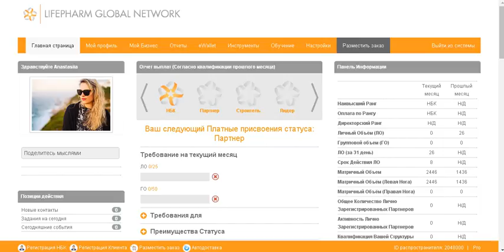работа в америке для русских 2016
Ламинин. Новый маркетинговый план с 1 апреля 2018.
При изучении данного маркетинга могу, как партнер компании с 2013 года, сказать одно: ЗДОРОВО, но ПОЗДНО для огромного количества партнеров, которые покинули проект. Эо и Лидеры и тем более, простые участники, которые не смогли зарабатывать в этом проекте достаточные деньги, чтобы покупать нужное количество продукта.
Причин тому немало, но они объективные.

Надеюсь, любой знающий о проекте и не знающий человек понимает, почему «Нельзя дважды войти в одну и ту же реку» Википедия.

Но жалеть нам не о чем, так как в Новом проекте компании Get Your Boom и продуктах AminoBoosters ( AminoPure) есть Партнерская программа, где платят по 10 этажам 35%. Покупать ничего не нужно, просто рассказывай о новом продукте и получай проценты от купленного. Ниже есть подробнее.
Или расскажу в скайпе evg7773 все тонкости.
Денег больше, любому доступны, не млм, нет вложений, можно Прекрасно зарабатывать вообще без Приглашений. И в этих словах нет подтекста, лукавства, обмана или замаскированной хитрости.
Без приглашений заработок для большинства даже больше и проще.

В Get Your Boom Вам все доступнее и проще: В отличие от традиционных МЛМ, вам НЕ нужно НИЧЕГО покупать, чтобы полноценно зарабатывать. Никаких запутанных «двоичных систем», «бонусных очков», «отборочных ног». Заработок без обязательных покупок намного выше, а цена НАМНОГО ниже, автоматическая доставка на дом в любую страну хоть 1 флакона, и не МЛМ ( mlm), который многим не нравится, а партнерка, в которой ЛЮБОЙ без копейки затрат может пожизненно получать Пассивный доход без каких либо обязательств. Система партнерской программы на сегодня становится самой популярной и востребованной системой заработка в интернете. Но из личного опыта работы в интернете - а это 25 лет - зарабатывать приличные деньги, положим 300-500 usd в месяц и более, может дать ТОЛЬКО высоковостребованный продукт. Здесь именно этот случай.

(Кратко для незнающих,что такое ламинин. Это был лучший продукт на базе экстракта, помогающий там, где медицина вообще бессильна. Можете верить, не верить, проверить, но это так. И главное в любом подобном продукте, независимо от названия, это экстракт из инкубированного оплодотворенного куриного яйца. Его количество в 1 капсуле и качество. Ученые шли к этому открытию около 100 лет. Ниже есть сравнительное видео. Жаль, что производителей подобных продуктов мало. Но мы нашли его и альтернативу ламинину)

Я, как и многие партнеры LPGN, с 2017 года разочарован качеством ламинина. Ну никакой он стал. От проекта мне нужно было в первую очередь качество продукта, чтобы я мог с чистой совестью работать в такой тонкой сфере заработка, как здоровье.

Обманывать, что ламинин ХОРОШ, каким он был ранее, сегодня я не могу. Боюсь Закона Возмездия или Закона Гармонии.
Деньги нужны. Но они, в данном случае, уже не рассматриваются.
А другие продукты линейки LPGN мне неинтересны.

А вот Сам экстракт YTE, с которого начинался ламинин в 2011 году, мне очень нравится и своей уникальностью, и своей эффективностью.

Начали искать аналог, альтернативу, замену американскому Ламинину.
Нашли такой продукт американцы же, бывшие партнеры LPGN.